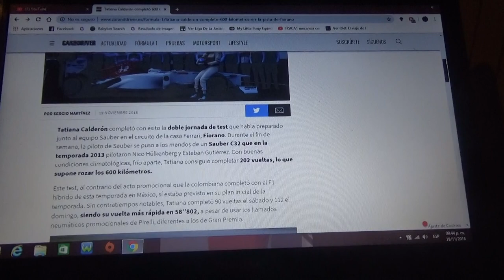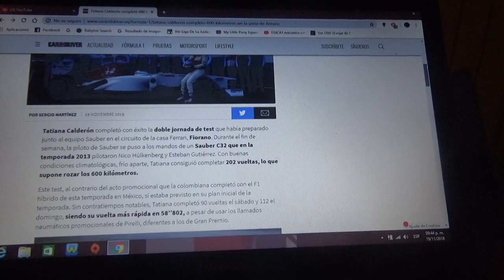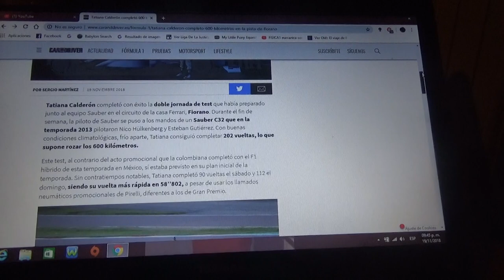Tatiana Calderón hizo 600 km en total en Fiorano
La corredora colombiana completó de manera satisfactoria una doble jornada a bordo del Sauber con motor V8